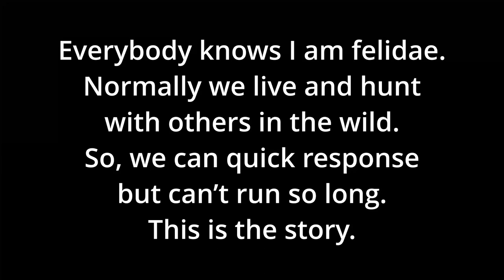Energy boost | Tiger wants to play but first, he needs charging energy. It takes few minutes!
Hi all cats lover!
He was going to release into a place that he had been caught because of his timid, shy and not friendly character.

He is still timid, shy but an adorable and fundamental family member.

Hope these videos help people pick shy (not-so-friendly) cats up to adopt from animal welfare organizations.